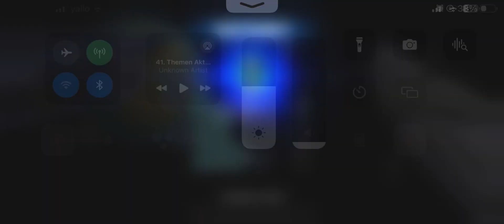Malevolence +Ebon Hawk vs Profundity: one shot!